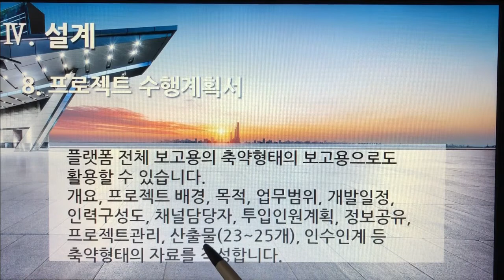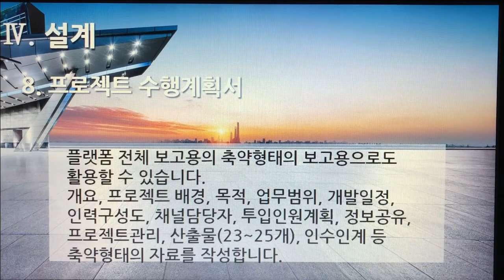[촬영] 3부. 플랫폼 개발구축(Build Platform Development) - 설계(Design) 8. 프로젝트 수행계획서